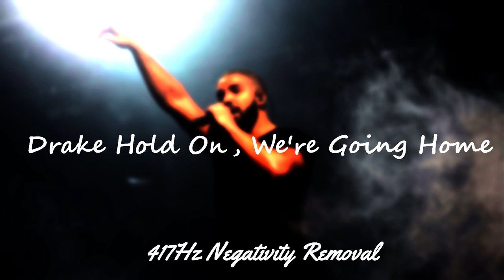Drake - Hold On, We're Going Home [True 417Hz Negativity Removal]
What is 432Hz - Music tuned to 432 Hz is softer and brighter, and is said to provide greater clarity and is easier on the ears. Meditation music tuned to  432 Hz is relaxing for the body and mind and also more harmonic and pleasant than 440 Hz which is the frequency that most of the modern day music we listen to is tuned at. Some theorists believe that 440 Hz was designed to stimulate fear, sickness, oppression. This imposed frequency was introduced as the standard frequency in 1940 in the "US". Which explains why the government promotes and allow 440Hz as the primary frequency to degrade the human race to further succeed with the dirty agendas that has been planed for multiple decades now.

(Will be a lot faster to get requests in through social, especially Instagram)

NOTE: REQUESTED SONGS WILL BE UPLOADED SOON. ALSO I AM UPLOADING 2 VIDS A DAY, I HIGHLY SUGGEST YOU GIVE ME REQUESTS THROUGH MY INSTAGRAM WHICH IS LISTED ABOVE